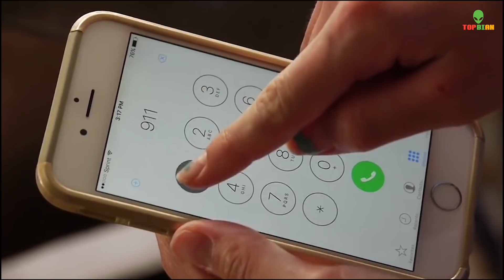Bất ngờ với cách phản ứng của tài xế nước ngoài khi gặp xe cứu thương - TopBiAn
Chào tất cả các bạn, bác sĩ là một trong những ngành nghề khó khăn, quan trọng và cần thiết nhất trên thế giới. Và trong khi một số bác sĩ làm việc trong bệnh viện, thì những người khác, giống như một đội ngũ siêu anh hùng thực sự, vội vàng giúp đỡ người khác thông qua các đường phố. Nhưng, thật không may, không chỉ phải đấu tranh với các loại bệnh tật của bệnh nhân, mà các nhân viên y tế phải chiến đấu còn với giao thông đường bộ để có thể đưa người bệnh đến bệnh viện kịp thời. vậy thì chúng ta hãy xem, trên các làn đường đầy rẩy những phương tiện lưu thông của các nước trên thế giới, thì các bác tài sẽ phản ứng như thế nào khi gặp xe cứu thương nhé.